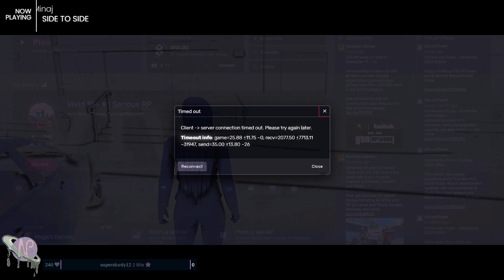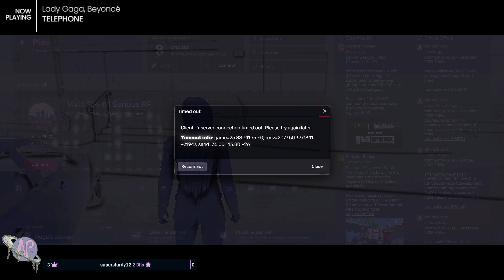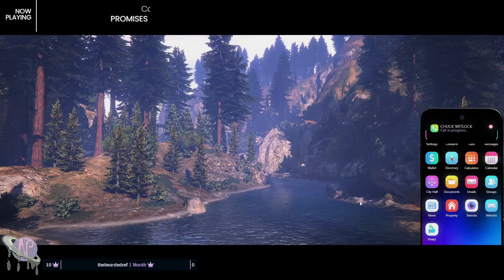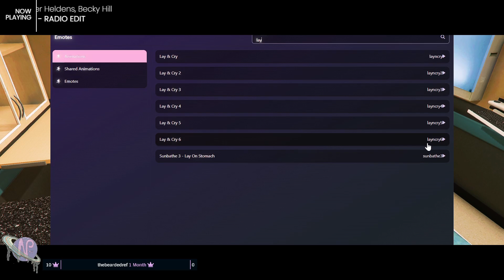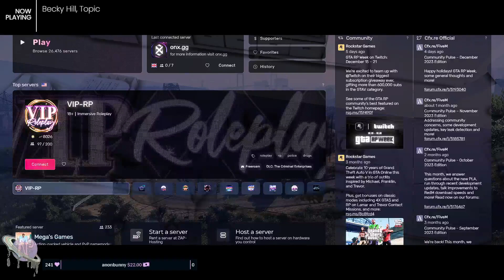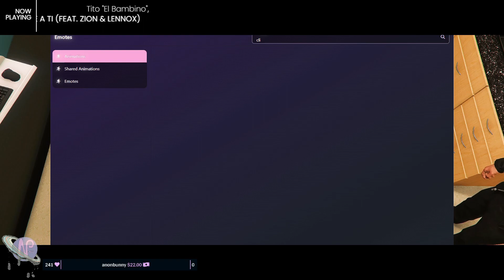ONX RP • RP Week • s1e5 - Seraphina Dior | A Tumble of Events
Many unedited vods and recording so I can clear space and move onto the next.

You wanna edit these and make them cooler, more artistic and story formatted?! Yo, reach out.

The only thing I can offer you is my appreciation, encouragement, and that when I glow up and youre helping me.. youll glow up with me. ♥